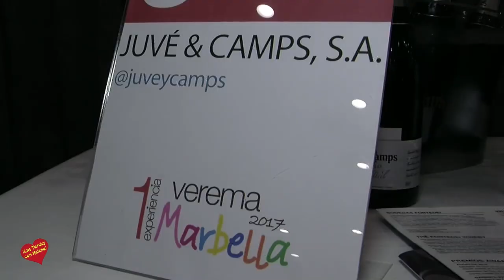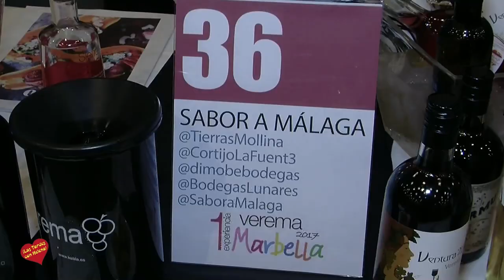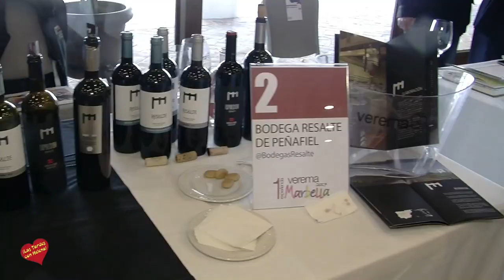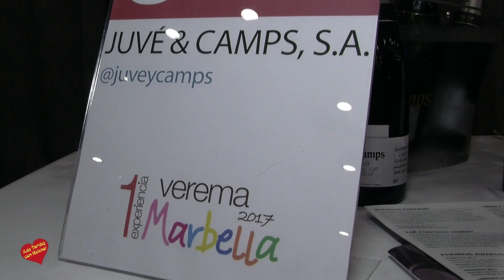Primera edición de la Experiencia Verema Marbella 2017 en HOTEL PUENTE ROMANO BEACH RESORT & SPA M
Verema, el  portal de internet especializado en vinos de gran prestigio a nivel nacional e internacional  a celebrado su primera Edicion Marbella 2017 en el Salon Andalcucia del Hotel Puente Romano  BEACH RESORT & SPA MARBELLA donde han asistido mas de 40 Bodegas de todo España.